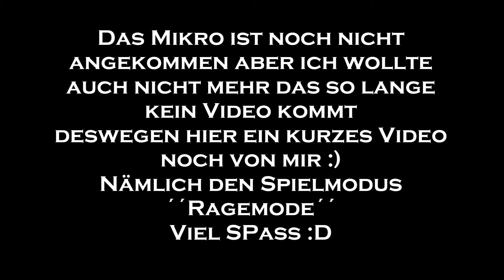Eine Kurze Runde Ragemode (ohne Stimme) REUPLOAD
Sorry wenn einige dieses Video schon gesehen haben aber der Text am Anfang war nicht da deswegen der Reupload.

XXXXXXXXXXXXXXXXXXXXXXXXXXXXXXXXXXXXXXXXXXXXXXX
X X
X X
XXXXXXXXXXXXXXXXXXXXXXXXXXXXXXXXXXXXXXXXXXXXXXX